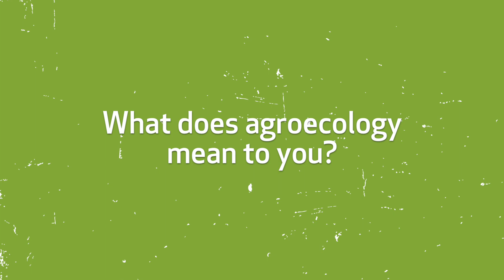Biotechnology Innovations Transforming African Agriculture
Nancy Muchiri of the African Agricultural Technology Foundation tells us agroecology is at the heart of their work. Innovations that help farmers tackle pests, disease and climate change are good for both farmers, and the planet.

Filmed at the Committee on World Food Security 2018.